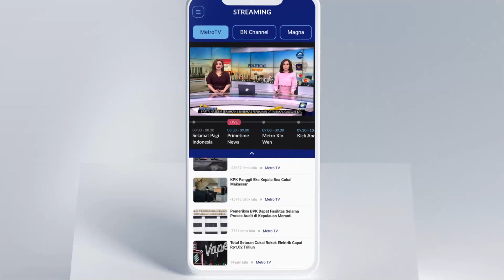Kedatangan PM Kepulauan Cook Mark Brown di Bandara Internasional Soekarno Hatta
MetroTV, Para tamu undangan Konferensi Tingkat Tinggi (KTT) ke-43 Perhimpunan Negara-Negara Asia Tenggara (ASEAN) mulai berdatangan di Indonesia. Perdana Menteri (PM) Cook Islands, Mark Brown menjadi tamu undangan pertama yang hadir di Jakarta.

Mark tiba di  Bandara Soekarno-Hatta, Tangerang, Banten, Minggu (3/9/2023) pukul 20.00 WIB. Selepas turun dari pesawat, PM Mark Brown mendapat penyambutan kenegaraan.